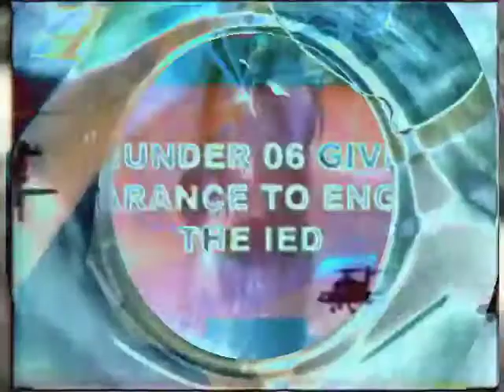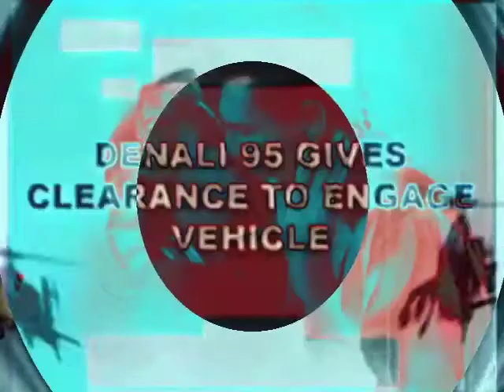concretejello - Late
mostly recorded using guitar, an ambient track made in May 2011. video is some random clips that i use when teaching Media Studies, layered together